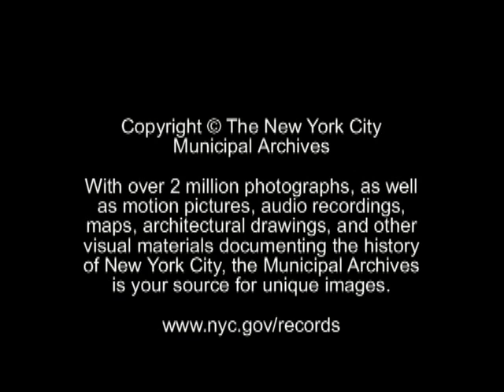St. Patricks Day Parades New York City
The New York City Municipal Archives has millions of photographs, motion pictures, audio recordings, maps, architectural drawings and other visual materials documenting the history of New York City. Dating from 1947 through 1981, the moving image portion of the WNYC collection includes mayoral press conferences, national and international dignitaries visiting City Hall, luminaries from the worlds of culture, science and art; government operations; City Council and Police and Fire Department activities. Rare, unseen footage of New York City in the 1950s, plus important city events over three decades--rallies, riots, ocean liners, parades, and the World's Fair are a few highlights.